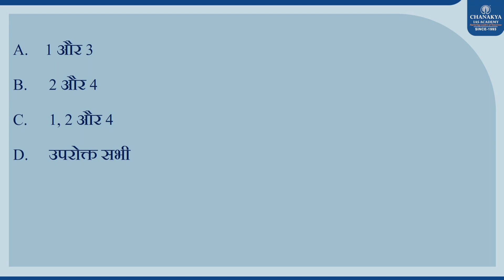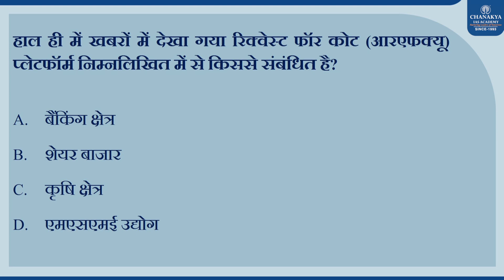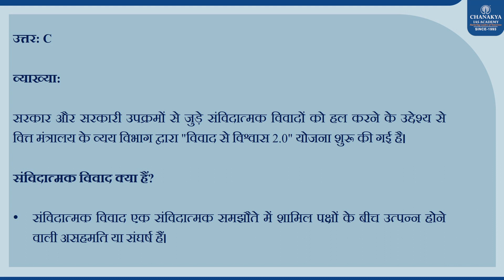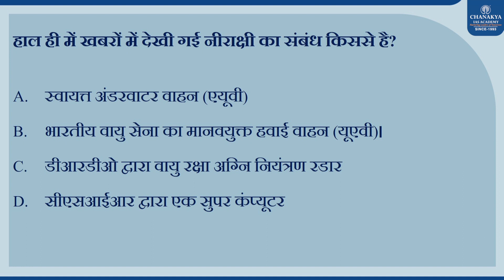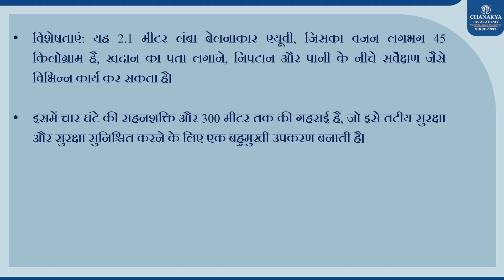रिक्वेस्ट फॉर कोट (आरएफक्यू) क्या है ? डेली करंट अफेयर्स एमसीक्यू 9-08-23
#*दैनिक करेंट अफेयर्स* l chanakyaiascurrentaffirs l एमसीक्यू नवीनतम समाचारों और घटनाओं पर अपडेट रहने और *करंट अफेयर्स* के बारे में अपने ज्ञान का परीक्षण करने का एक शानदार तरीका है।
यह यूपीएससी सिविल सेवा परीक्षा जैसी प्रतियोगी परीक्षाओं की तैयारी के लिए भी एक मूल्यवान उपकरण हैं।